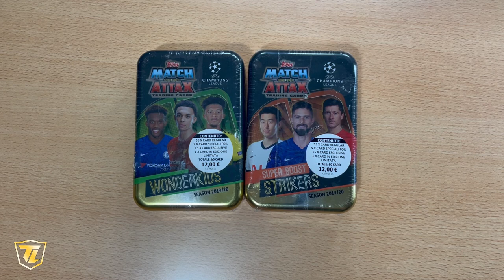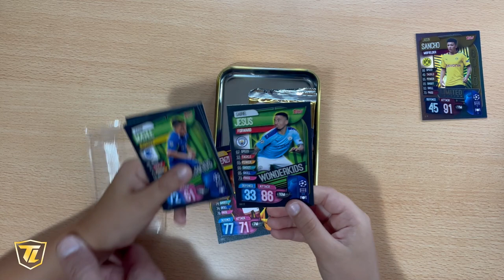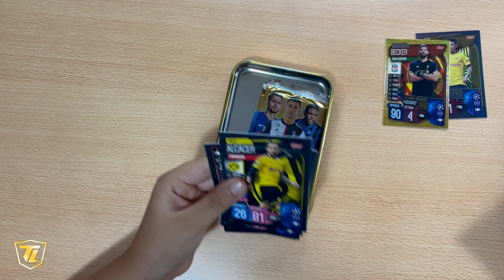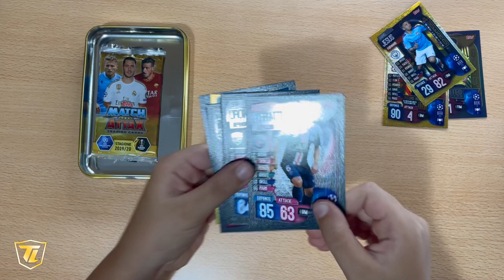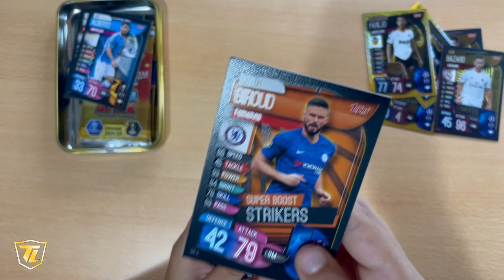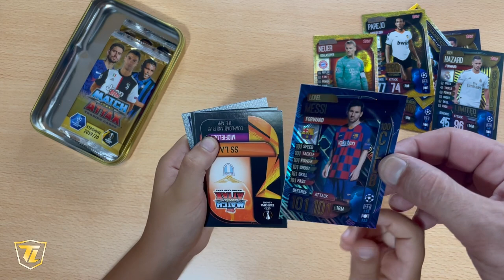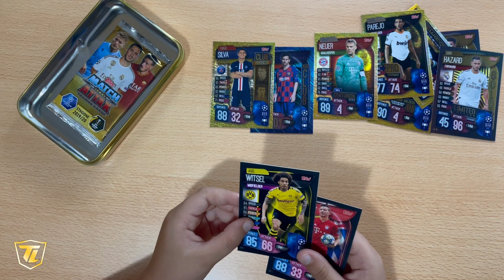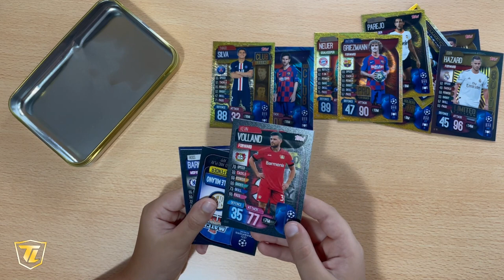Unboxing match attax 19/20 Wonderkids vs Super Boost strikers Topps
hoy abrimos 2 Mega Tim  Box  de match attax 19/20 Wonderkids  vs  Super Boost strikers Topps de la edición italiana